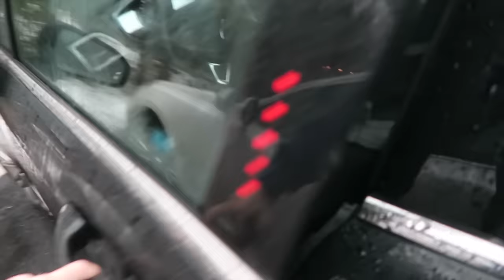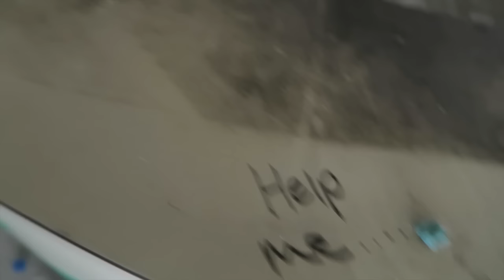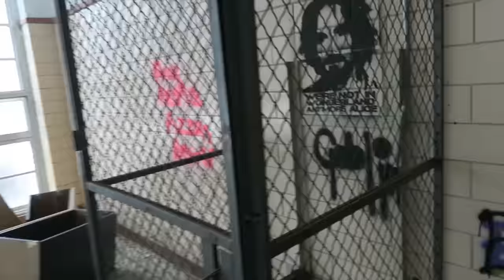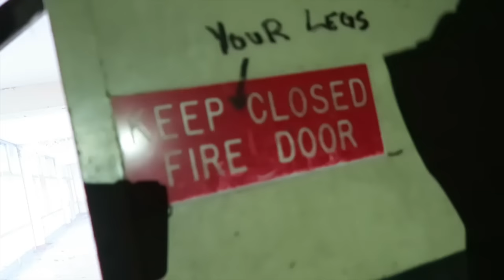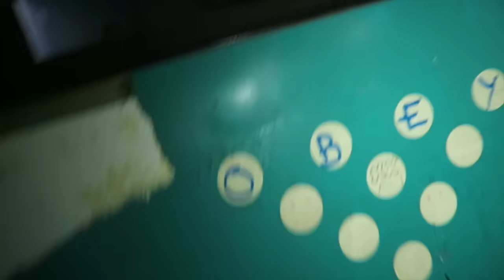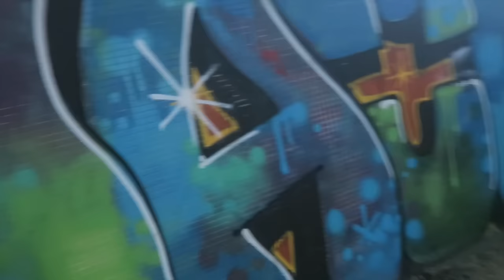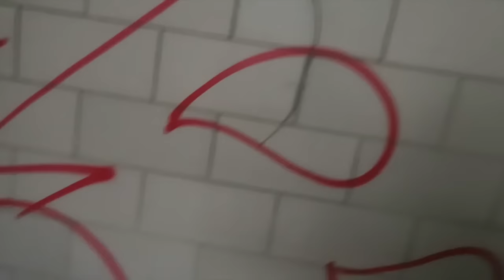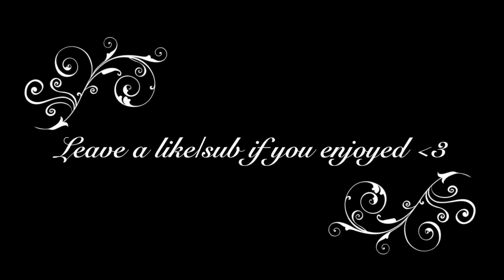EXPLORING HAUNTED INSANE ASYLUM! (GHOST WTF!?!)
5K LIKES AN I'LL GO BACK IN THE UNDERGROUND TUNNELS.. This exploring of the haunted insane asylum was crazy! leave a like/sub!